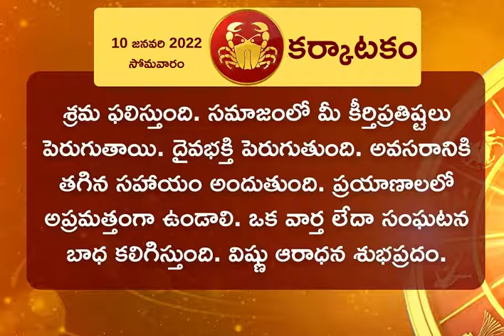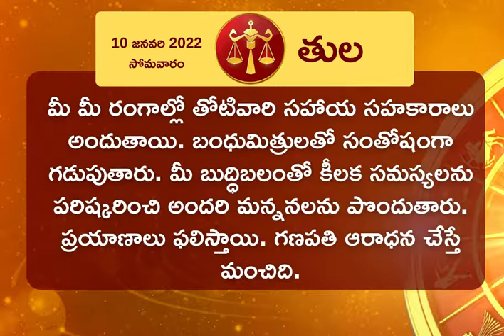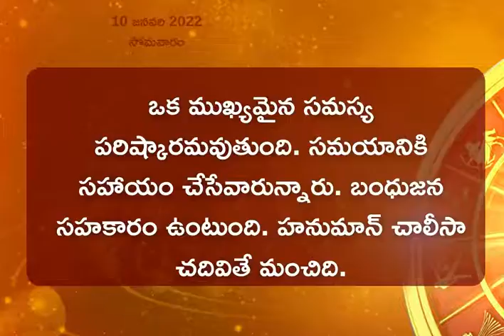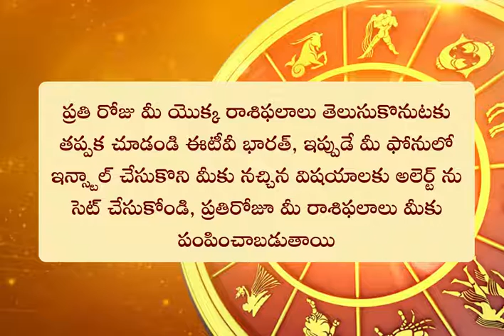Horoscope Today (10-01-2022): ఈ రోజు రాశి ఫలం ఎలా ఉందంటే?